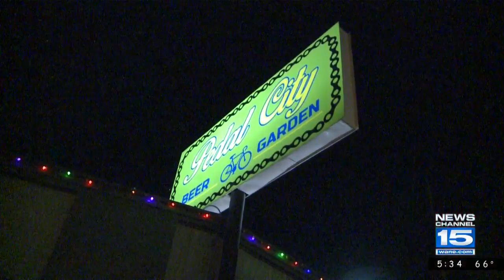Stolen surrey bike from Pedal City recovered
Rod Hissong reports